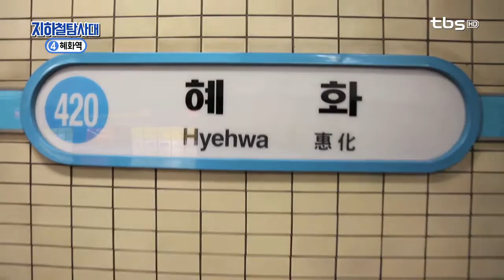[지하철 탐사대 요기조기]4호선 혜화역(이화벽화마을, 짚풀생활사박물관)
1. 혜화역의 관광명소로 자리매김한 ‘이화동 벽화마을’
- 혜화역의 관광명소인 ‘이화동 벽화마을’
- 이화동 벽화마을을 찾은 젊은이들
- 드라마 속 주인공으로 변신하는 가이드
- 벽화 앞에서 셀카 삼매경인 가이드
- 벽화와 함께 사진 찍는 관광객들
- 옛날 교복 입고 날개 벽화 앞에서 사진 찍는 남학생들

2. 조상들의 지혜와 생활을 엿볼 수 있는 ‘짚풀생활사박물관’
- 짚과 풀로 만든 다양한 작품을 볼 수 있는 ‘짚풀생활사박물관’
- 짚과 풀로 작품을 만들고 있는 사람들
- ‘짚풀생활사박물관’ 체험 참가자
- 짚과 풀로 만든 다양한 작품들
- 짚과 풀로 만든 작품들을 감상 중인 가이드